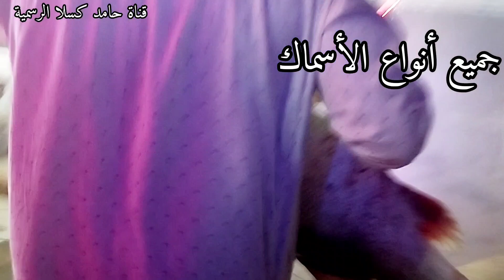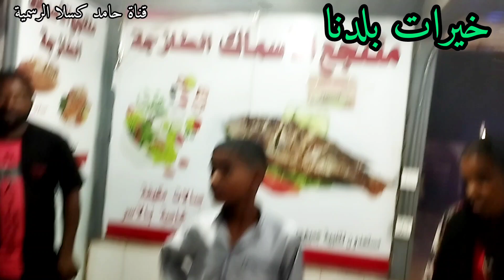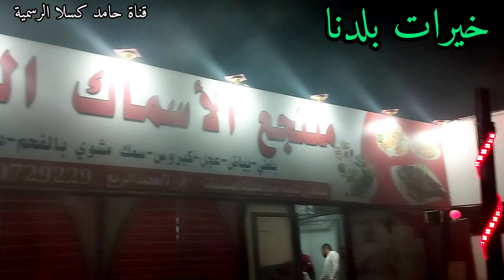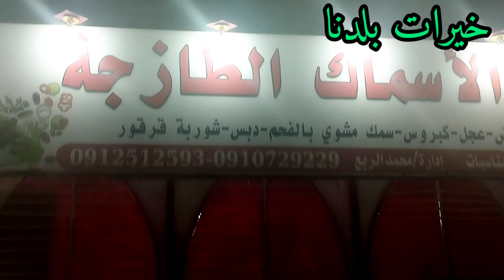منتجع الأسماك الطازجة بمدينة ود مدني